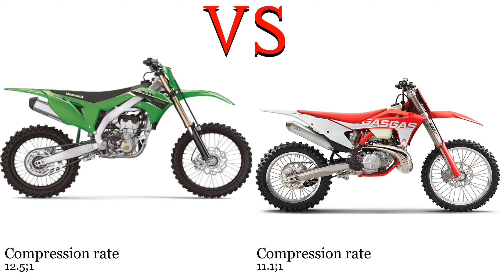Kawasaki KX 450 F vs GAS GAS EX 350 Test specification comparison